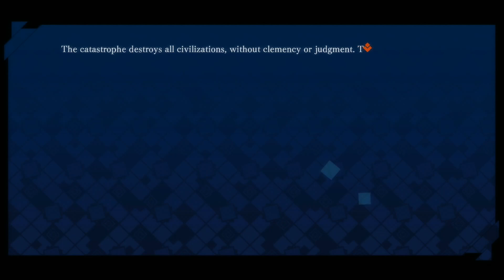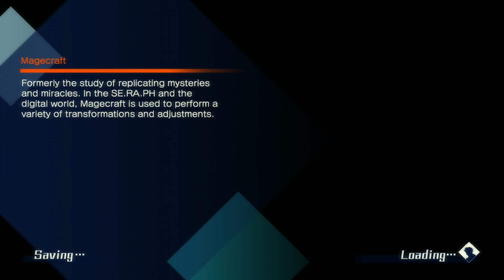FATE/EXTELLA: THE UMBRAL STAR - Walkthrough Gameplay Part 1 (PS4 Pro)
What? A Let's Play on YouTube? What is this 2014?